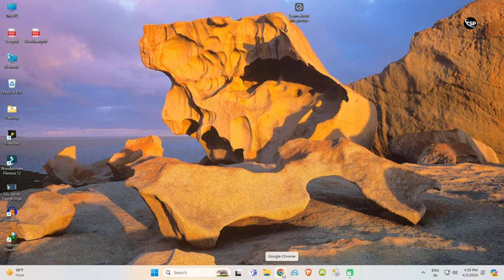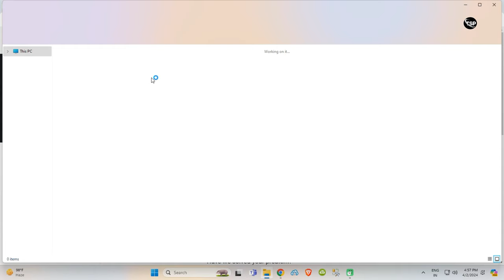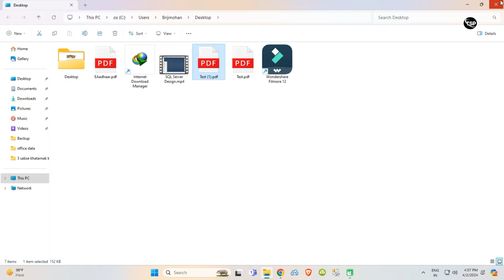How to Recover Lost pdf file Password | PDF password Bhul gaye to kya kare | 2024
Friends, if you ever forget the password of the PDF file or you want to remove the password of the PDF file forever, then in this video you will learn how to delete the password of the PDF file forever

दोस्तों अगर आप कभी भी पीडीएफ फाइल का पासवर्ड भूल जाते हैं या आप पीडीएफ फाइल का पासवर्ड हमेशा के लिए हटाना चाहते हैं तो पीडीएफ फाइल का पासवर्ड हमेशा के लिए कैसे डिलीट करना है इस वीडियो में आप सीखेंगे